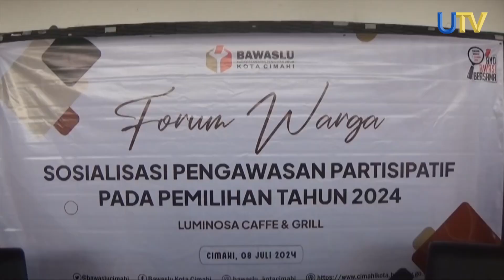Bawaslu Cimahi Minta Masyarakat Berani Lapor Pelangaran Pilkada | UN News | UTV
Badan Pengawas Pemilu Kota Cimahi melaksanakan forum warga dalam rangka sosialisasi pengawasan partisipatif pada pemilu 2024. Forum warga ini sebagai upaya mempersempit ruang gerak kelompok-kelompok yang berniat melakukan pelanggaran pada pilkada 2024.